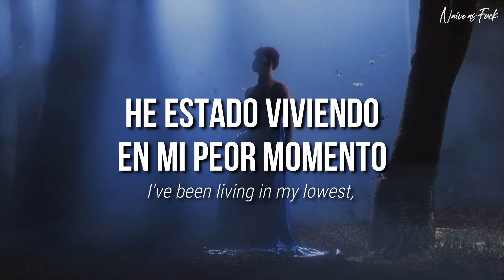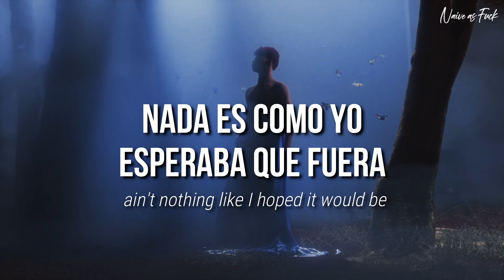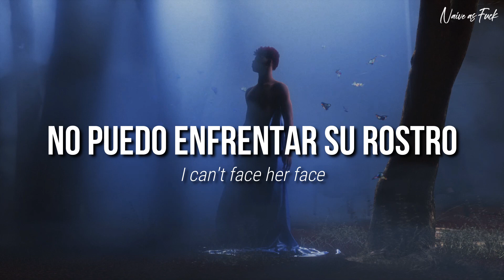Lil Nas X - Tales Of Dominica (Sub Español / Inglés)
Lil Nas X - Tales Of Dominica (Subtítulos Español / Inglés)